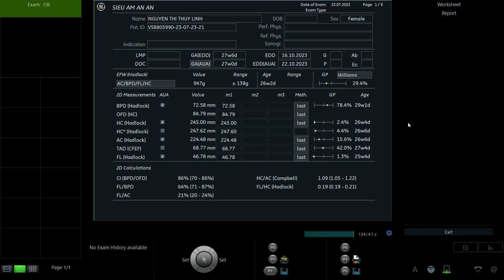NGUYỄN THỊ THÙY LINH 1999 p1